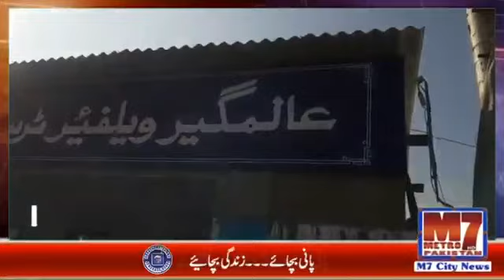Alamgir Welfare Trust poor began to eat free gola kebabs